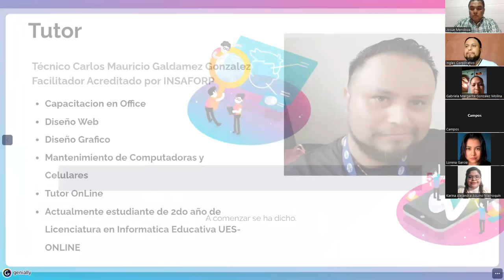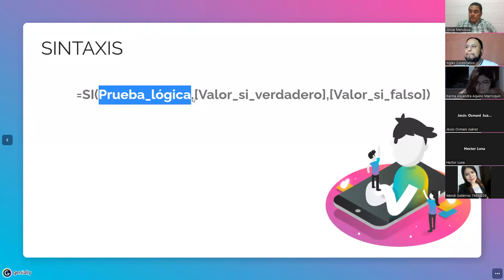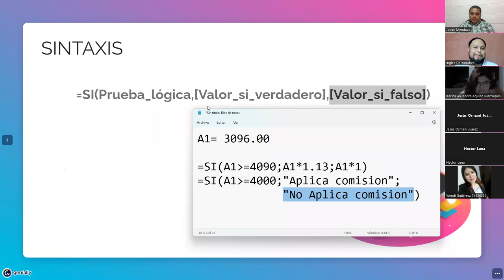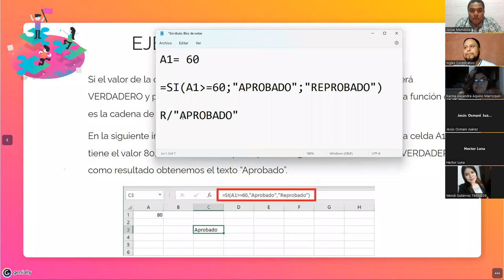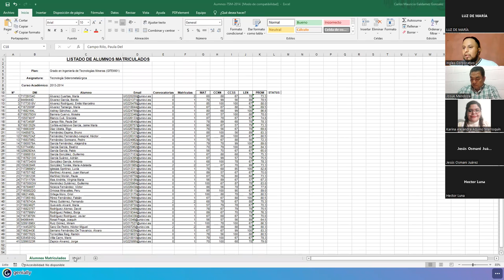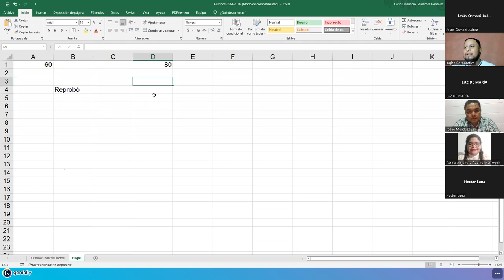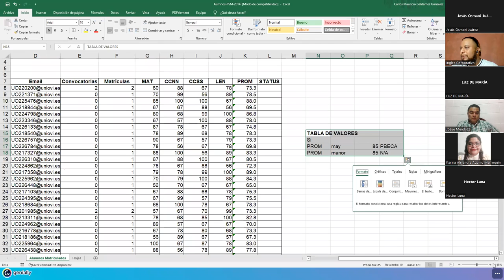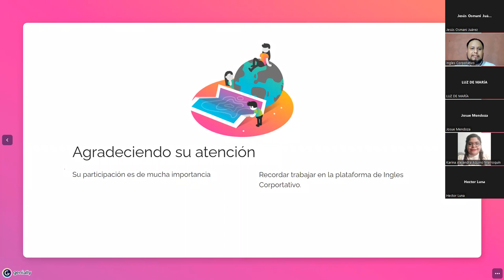Ingles Corporativo - 05/julio/2022 - Sesión #1 - Función Si